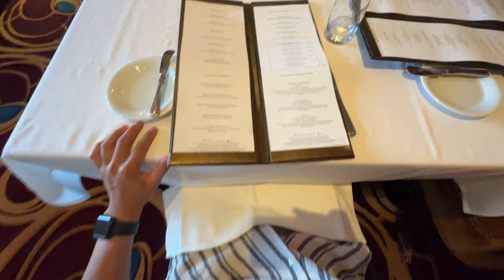I Have 2 Weeks To Get As Jacked As Possible..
I Have 12 Days To Get As Jacked As Possible

I'm about to go on vacation, and I just realized that I have visited this specific country before 7 YEARS ago, and I took a beach photo. In this video, I am challenging myself to transform my body as much as possible, before I visit the same place again, to retake my photo.